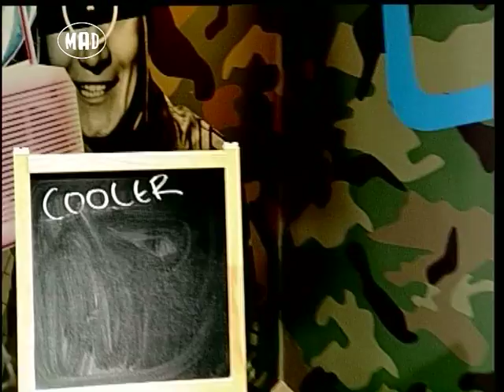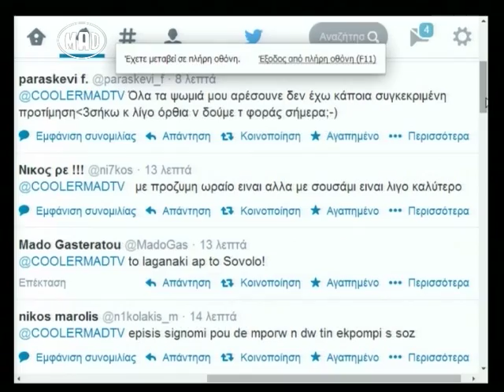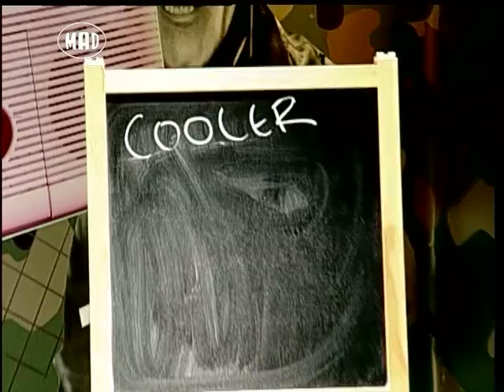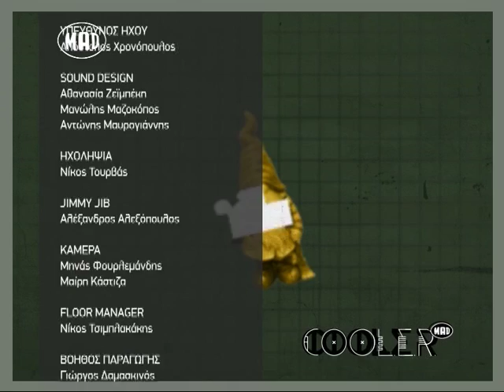Ψωμί μου σ' αγαπώ (COOL.E.R. 6/5/14)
Στην Φωτεινή αρέσει το ψωμί. Εσένα; Και τι είδος ψωμιού είναι το αγαπημένο σου;

Παρουσιάζει η Φωτεινή Κορρέ.